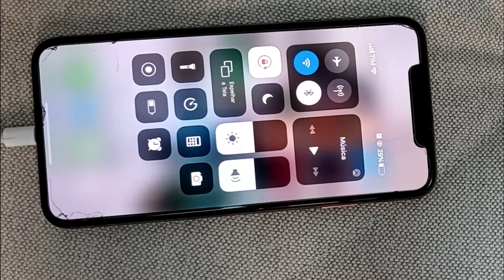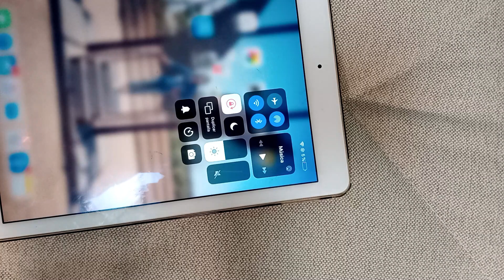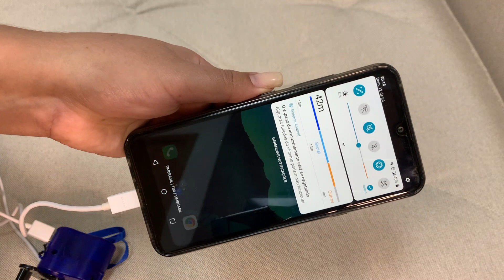Shopee é Confiável? Testando produtos! Expectativa X Realidade Comprinhas da China 🇨🇳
Tudo o que você precisa saber antes de comprar! A Shopee é uma das maiores plataformas de compra online e, em 5 anos, já atingiu a marca de mais de 200 milhões de downloads do seu aplicativo. Em outubro de 2019, a marca lançou oficialmente sua plataforma no Brasil. Acompanhe no vídeo onde testo os produtos comprados no app Shopee.